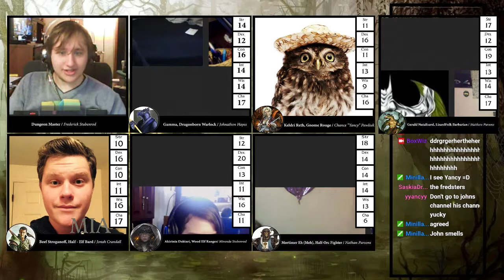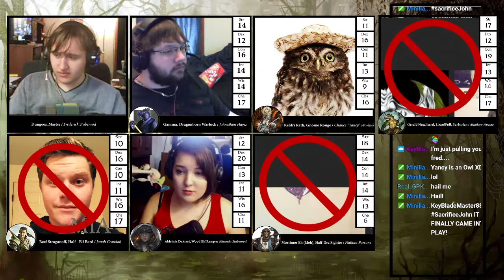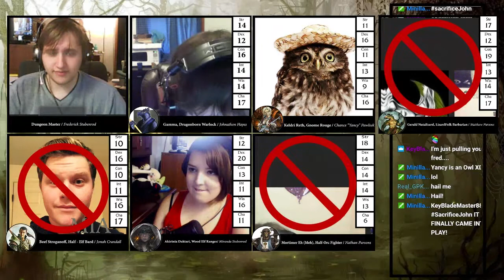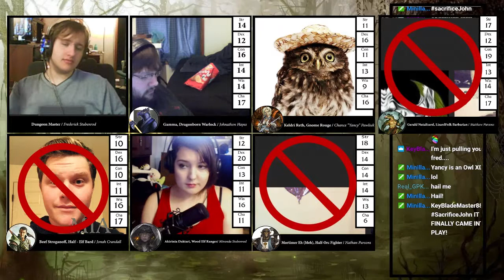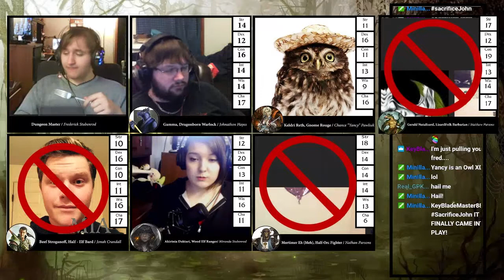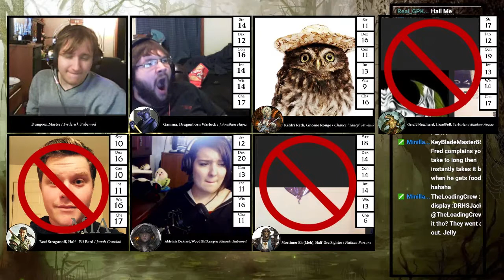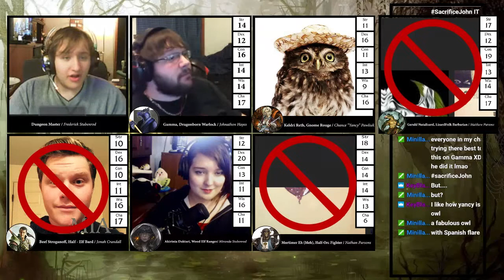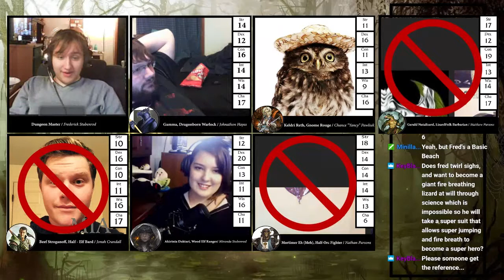WHO DONE IT?! - Chrono King - Part 2 - Dungeons and Dragons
Sherlock Holmes got nothing on this.

Gamma: Johnathon Hayes
Keldri: Chance "Yancy" Pawliuk
Akirinia: Miranda Stubenrod
Beef: Jonah Crandall
Gerald: Matthew Parsons
Mortimer: Nate Parsons